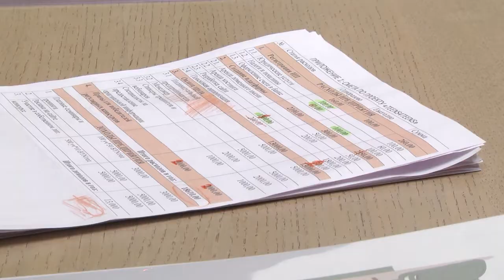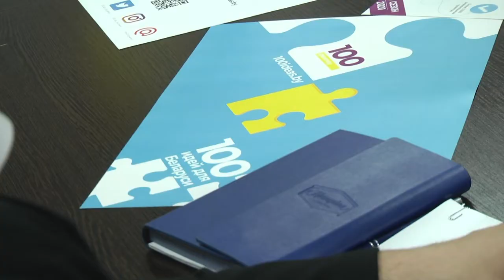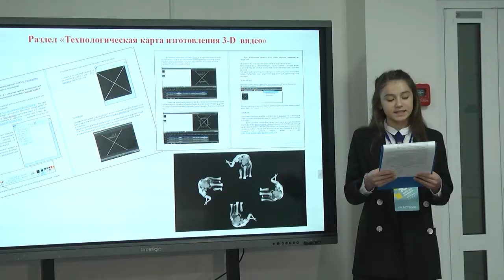2020-11-12 г. Брест. Городской этап конкурса «100 идей для Беларуси». Новости на Буг-ТВ.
Они полны идей и креатива, их творческие и лидерские качества всегда были на виду, а характер не позволяет сидеть, сложа руки. Эти юноши и девушки уверены: если хочешь изменить мир, начни с себя. Кто же они? Все эти слова адресованы участникам городского этапа республиканского конкурса «100 идей для Беларуси». В этот раз перед компетентными членами жюри – 15 самых разнопрофильных проектов и только лучшим будет предоставлена возможность представить областной центр на региональном этапе отбора. Что для этих молодых людей становится мотивацией для участия в конкурсе и как они планируют реализовать свои бизнес – планы – узнавали наши корреспонденты.